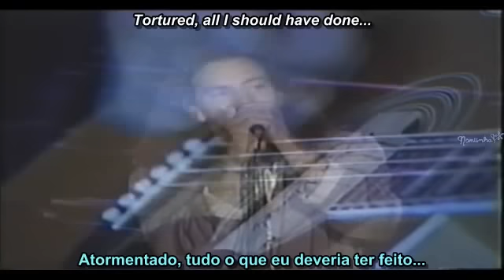Pearl Jam - Angel (legend PORT + INGLÊS)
Notícias sempre atualizadas do PJ: blog Pearl Jam Evolution